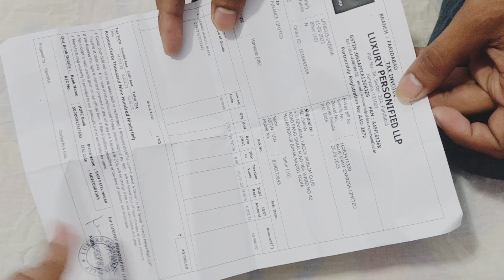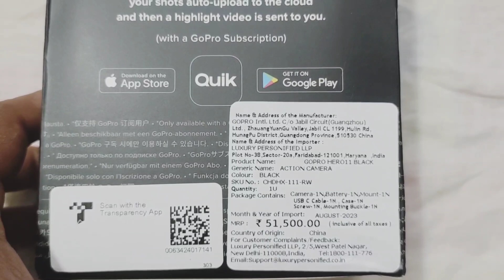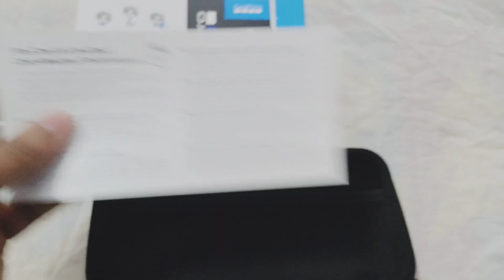Finally Gopro Hero 11 black 😃aagaya ab motovlogging🔥 Kiya jayega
gopro Hero 11 black  aa gaya hai ab dhamaal machega ..

if you want to buy this gopro